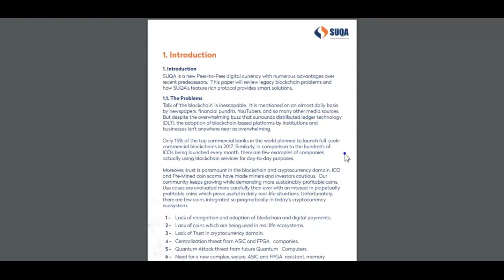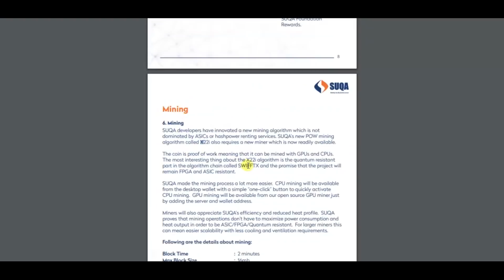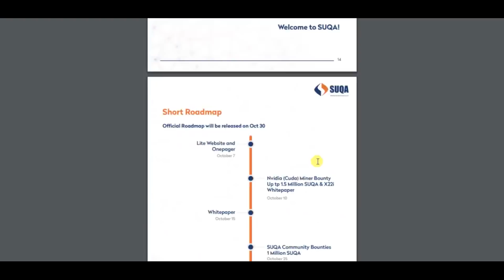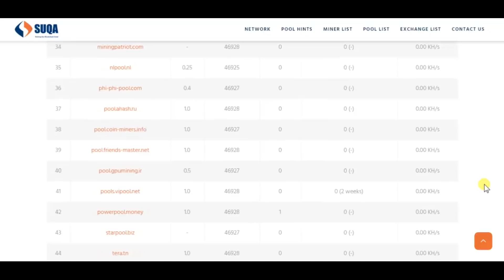Evulation of SUQA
The SUQA chain will bring confidence and decentralization, allowing the blockchain community to grow and will continue to pay a fee until the last SUQA coin has won.